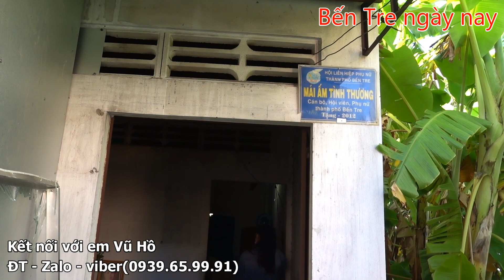20 phần quà yêu thương đến với bà con khó khăn phường 7- Bến Tre|Bến Tre ngày nay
20 phần quà yêu thương đến với bà con khó khăn phường 7- Bến Tre|Bến Tre ngày nay